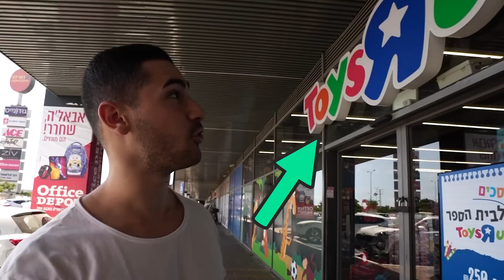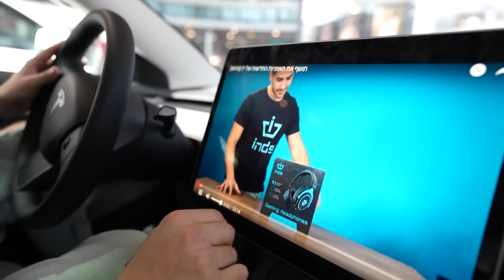בודק מה יגידו אנשי מקצוע על האוזניות שלי ?!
אז ממש מחר קורה הפופ אפ אינדה הראשון אי פעם! חנות ספיישל חד פעמית שאפשר להגיע לרכוש את האוזניות ואת הכובע ממני בעצמי! וכל הפרטים הם -

- מתי ? : יום שני 29.08 מהשעה 10:00 עד 20:00
- איפה ? : סינמה סיטי ראשון לציון (G City) בכניסת הרובוטריקים (מול רחבת הטסלה)
- מה יהיה ? : רכישת כובעי אינדה ואוזניות אינדה, מעידן בעצמו, צילומי טיקטוק, יוטיוב, אורחים מיוחדים במהלך היום ובקיצור טירוף!

מחכה לראות את כולכם שם !

קרדיטים :

תודה למעצב התמונות התותח - אופרנוס !

ותודה לעורך המוכשר - ליאב !

שירים בסרטון -

Epidemic Sounds